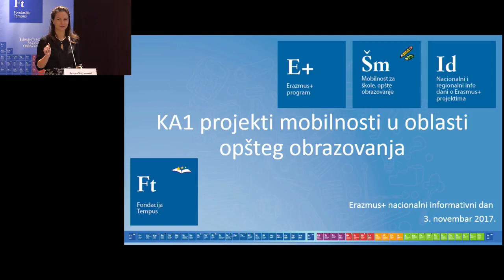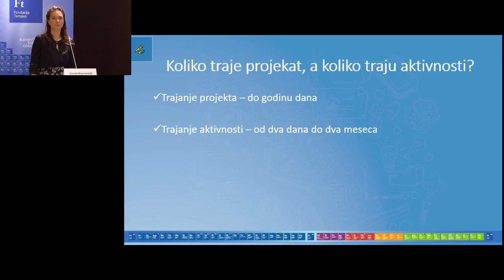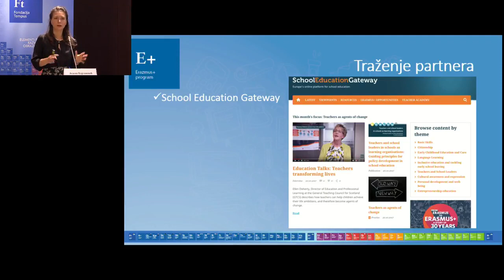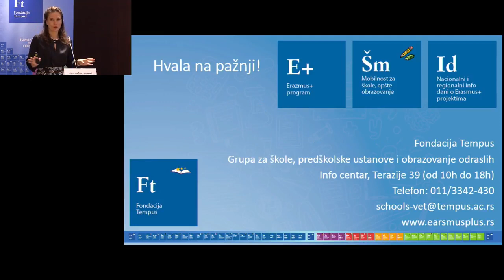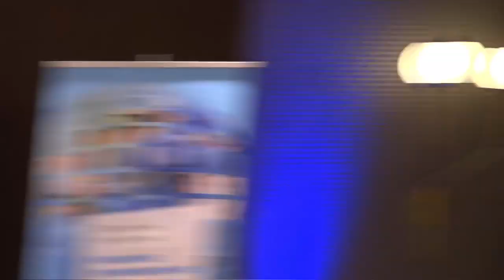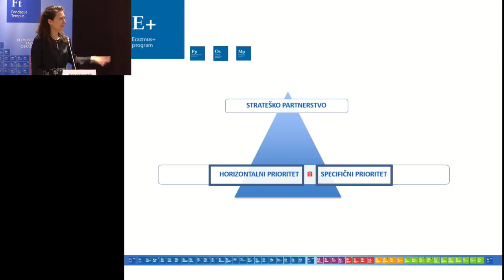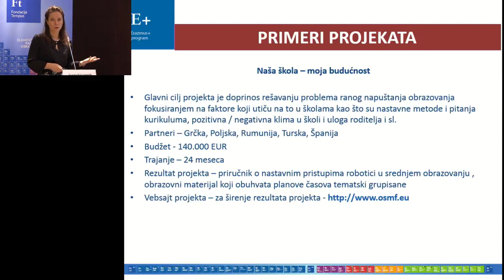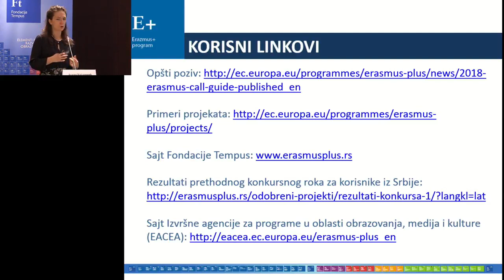ARHIVA: Info dan za škole 2017 - Projekti mobilnosti i strateških partnerstava za škole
Fondacija Tempus organizovala je 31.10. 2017. godine Informativni dan o mogućnostima za škole u okviru programa Erazmus+